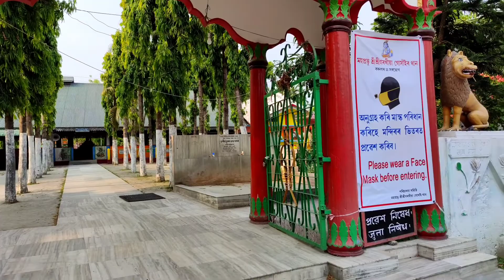সৰভোগৰ এখন বিখ্যাত থান । সৰু বুট তিলেৰে ।